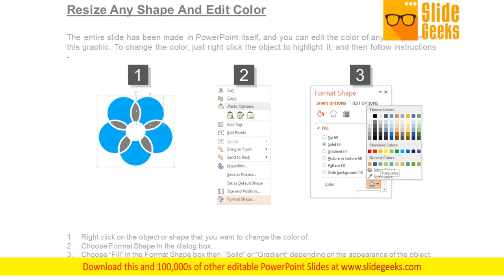Pricing Strategy Template Powerpoint Presentation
This is a pricing strategy template PowerPoint presentation. This is a four stage process. The stages in this process are cost planning, cost analysis, cost tracking, evaluation and decision. Advertise the efficiency of your factory. Educate likely clients with our Pricing Strategy Template PowerPoint Presentation.